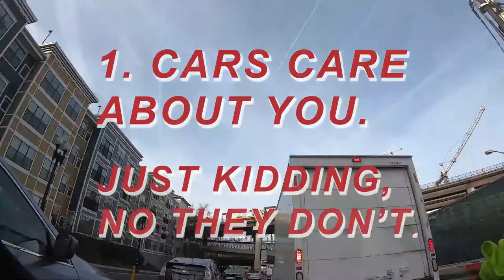Bike Commuting: How to Stay Motivated.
Top 5 things you need to know to stay motivated when you are bike commuting to work.  Bike commuting through a city can be tough but at the end of the day - if you make it through the work day - and you got there alive it can be the most rewarding way to and from the grueling office grind.